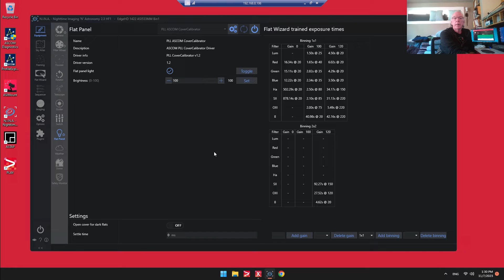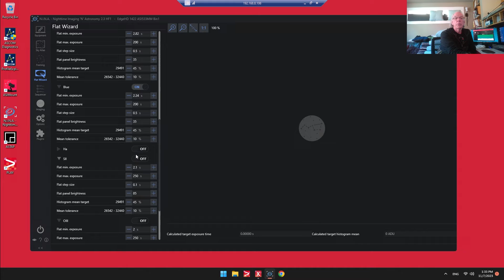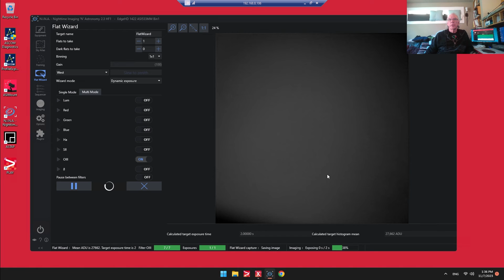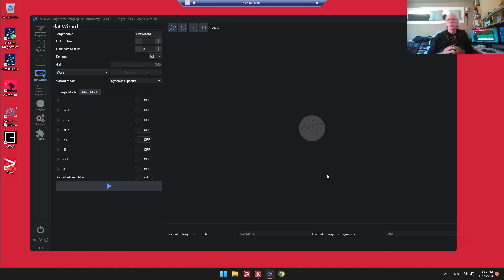PrimaLuce Lab Giotto Smart Flat Field Generator - 1st Impressions : Thumbs Up!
In this video Ishare my first experience taking flat calibration frames with the PrimaLuce Lab Smart Flat Field Generator that was managed by N.I.N.A.'s Flat Wizaed feature. Thumbs up for sure!

If you are an Amazon Shopper please consider using one of the links below when going to Amazon.

Beelink U59 Mini PC
GL-iNet Beryl Travel Router
The Deep-sky Imaging Primer
The Astrophotography Sky Atlas
Jackery Portable Power Station Explorer 1500
Jackery Portable Power Station Explorer 240
Jackery Portable Power Station Explorer 1000
BALDR 120W Portable Solar Panel for Jackery/Goal Zero
HSK B4/A3 Artist Tracing Light Box Copy Table
Lighting Neutral Density Gels Filter Sheets